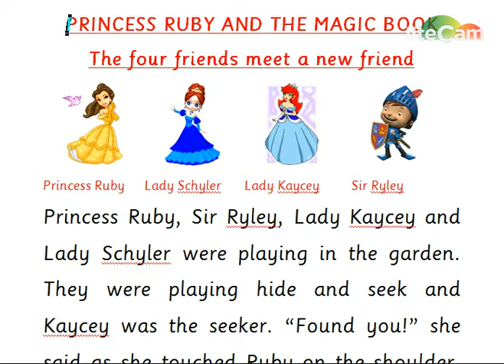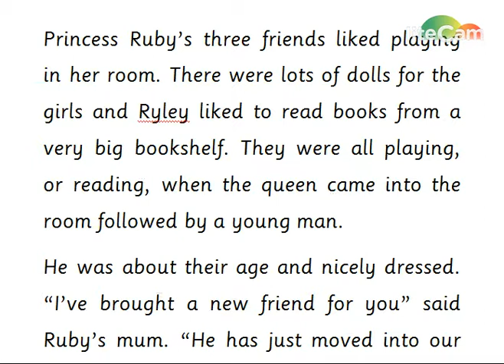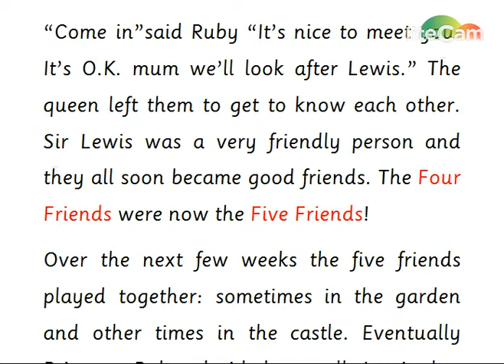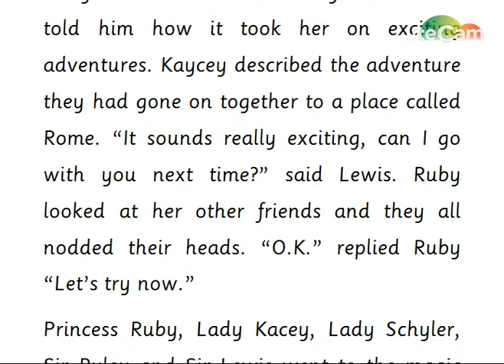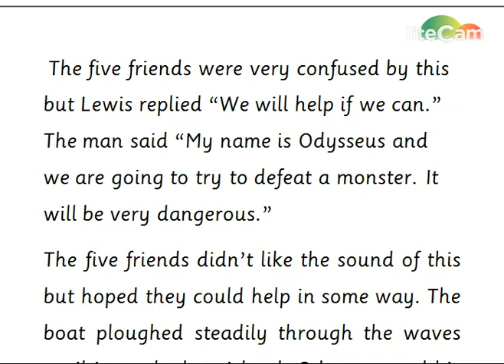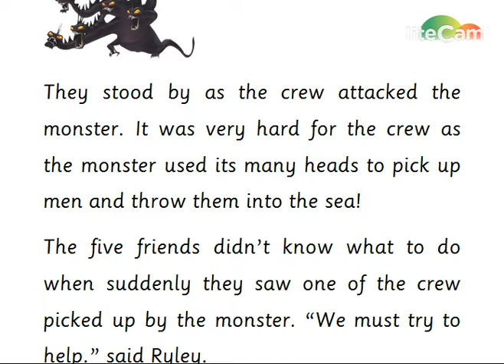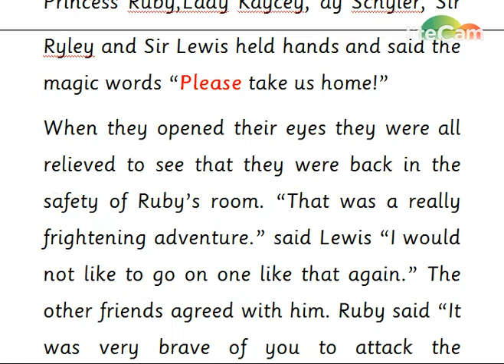Princess Ruby and the magic book. The five friends fight a monster.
The four friends met a nw friend and go on an adventure to ancient greece. They help to defeat a many headed monster.